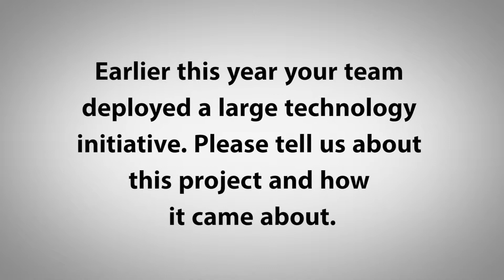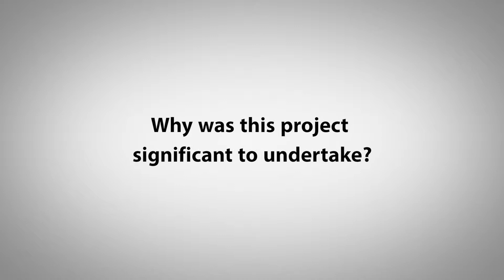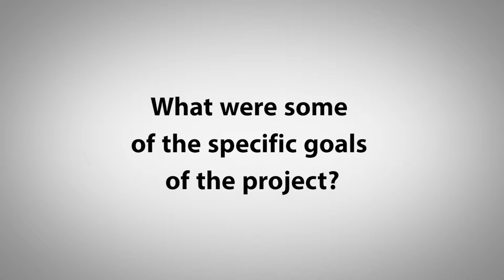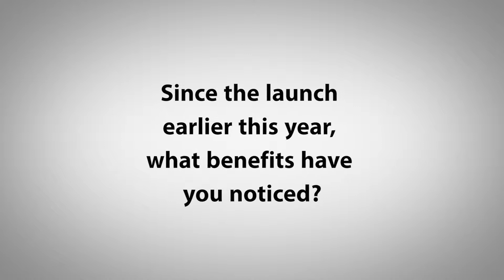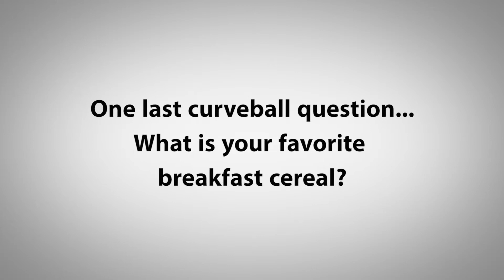Hospitality Upgrade Interviews: Face to Face with Jim Lamb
At HITEC 2014 Hospitality Upgrade interviewed Jim Lamb, chief information officer for Interstate Hotels & Resorts, on the technology transformation that Interstate has deployed.